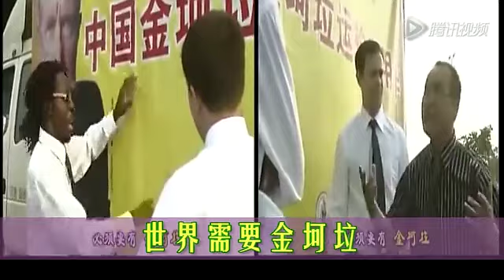金坷垃-小酒窩